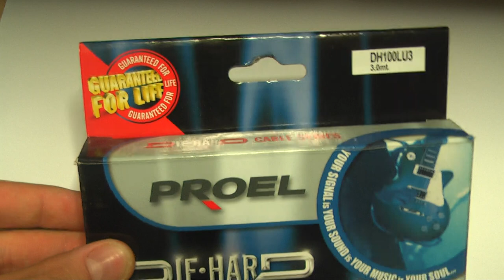Proel DIE HARD Cable Series DH100LU3, kable gitarowe - RockDay Pietraszek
ZAMÓW produkt bezpośrednio u mnie:

Wojtek Pietraszek

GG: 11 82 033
SKYPE : Wojtek-Pietraszek